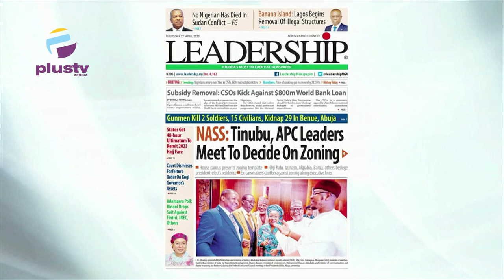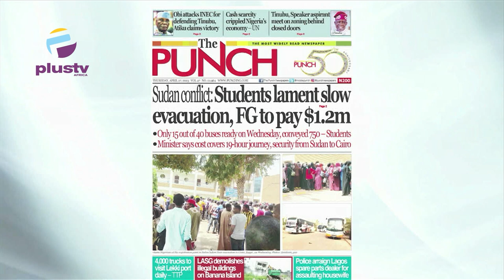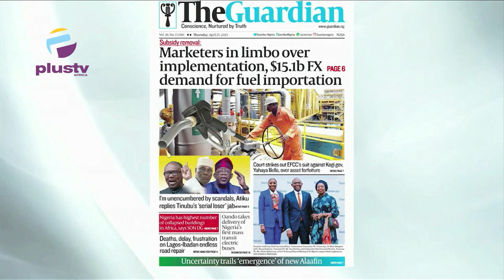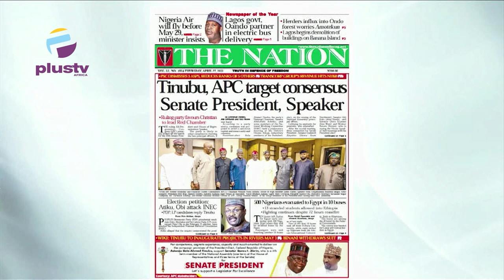Election Petitions: Atiku, Obi Attack INEC | Tinubu, APC Target Consesus Senate President, Speaker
Ezekiel Nya Etok, Public Affairs Analyst Joined Maureen And Nyamgul Agaji to review the biggest stories in Newspapers today.